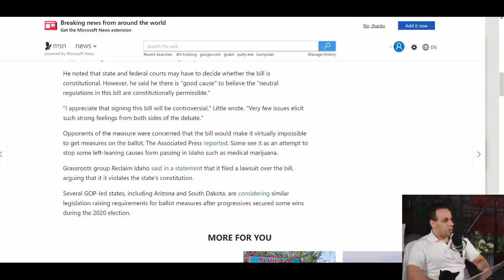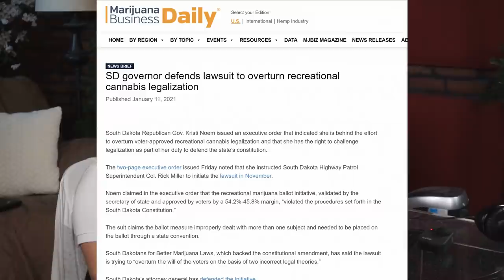Idaho hampers direct ballot; good or bad?